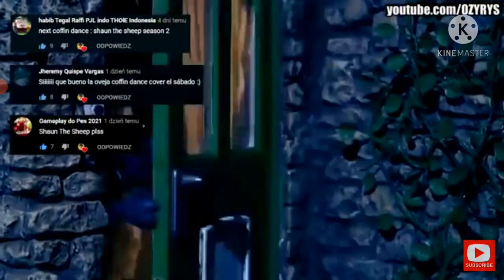Shaun the Sheep - Coffin Dance Song (COVER) Reverso